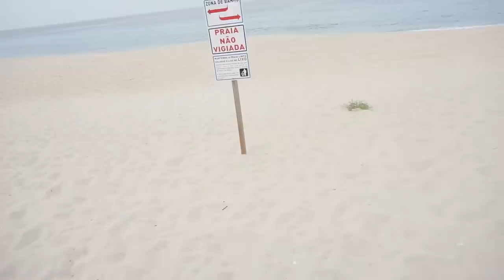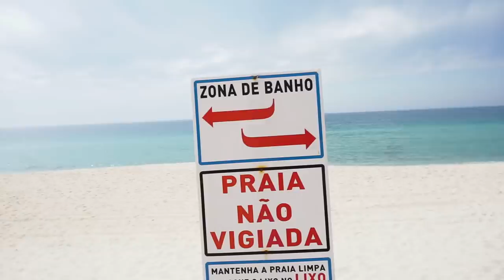¡Fuimos a una PLAYA SECRETA! | Dolce Didi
Durante nuestra luna de miel en Comporta una local nos dio el dato de una PLAYA SECRETA de la que casi nadie conoce y ¡el código secreto para poder entrar!